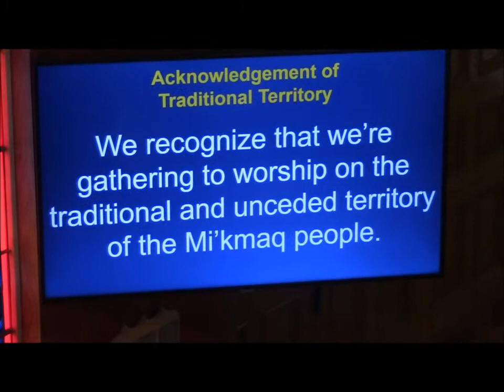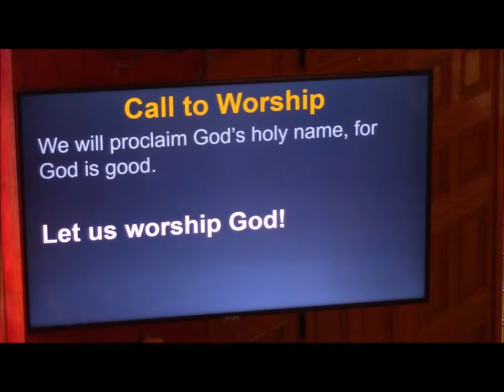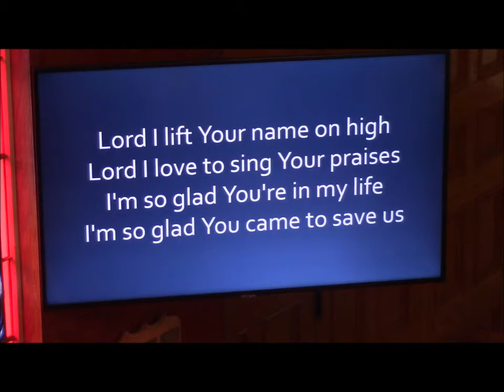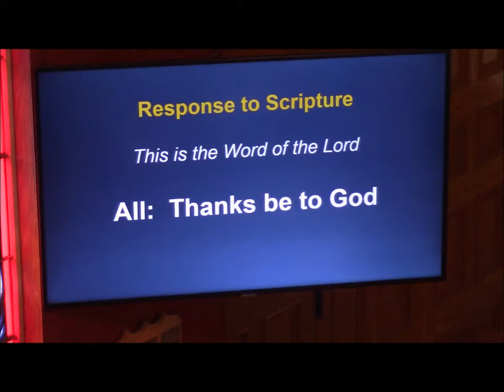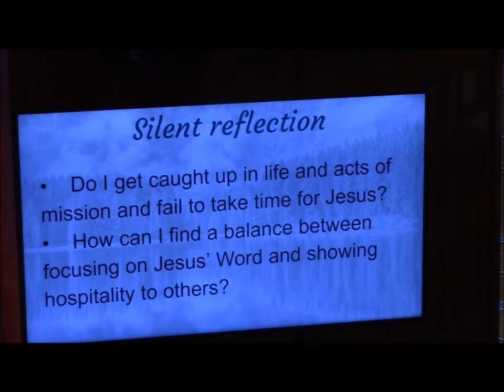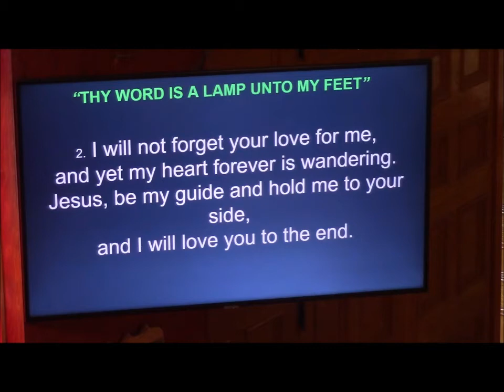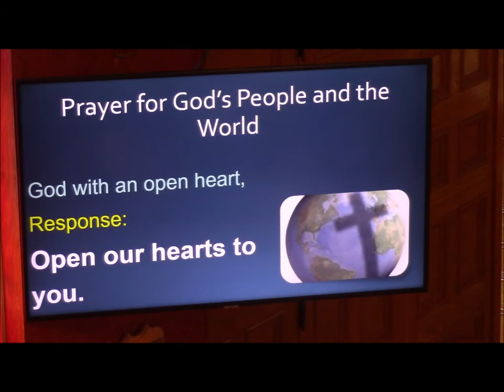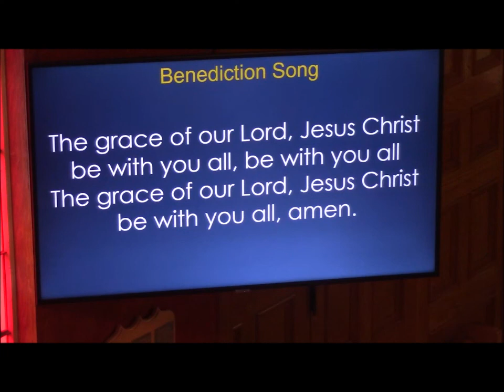Kensington and New London, Sunday worship, July 17, 2022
St. John's New London and Kensington Presbyterian, PEI